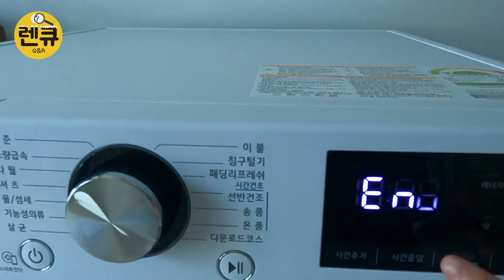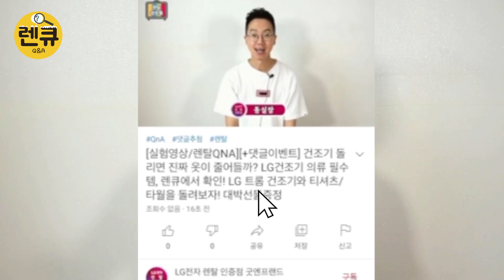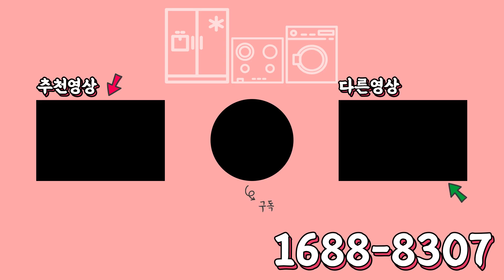[실험영상/렌탈QNA][+댓글이벤트/대박선물증정] 건조기 돌리면 진짜 옷이 줄어들까? LG건조기 의류 필수템, 렌큐에서 확인! LG트롬건조기와 티셔츠/타월을 돌려보자!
댓글을 먼저 달아주시고 응모링크 접수해주세요!

안녕하세요! LG전자 렌탈인증점 굿엔프랜드 입니다.
굿엔프랜드가 댓글이벤트를 진행합니다!

🎊이벤트 참여🎊

1. 댓글 참여 이벤트

✔️참여방법 : 건조기를 사용했을 때 내 옷은? or 이것도 돌려봐주세요! ( ex. 니트를 돌렸더니 줄었어요!, 바디필로우도 돌려주세요! 건조기에 대한 궁금증 등등 어떤 댓글이라도 좋아요! )

✔️응모기간 - ~ 2021년 8월 31일 (화)
✔️발 표 일 - 2021년 9월 05일(일)
✔️당첨인원 - 총 13명
               - 1등 상품권 5만원 (1명)
               - 2등 상품권 3만원 (1명)
               - 3등 상품권 1만원 (1명)
               - 참가하신 분들 중 추첨을 통해 10분에게 스타벅스 아메리카노 증정

✔️당첨확인 방법 - 추후 답변 영상에서 당첨자 발표할 예정이며, 응모링크에서 기재해주신 연락처로 개별적으로 연락을 드리겠습니다.